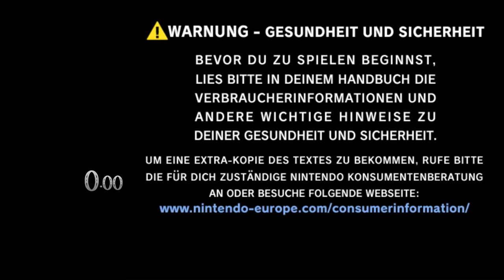Twilight Princess Any% TAS in 2:33:10 [Stream Reveal]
This is the live reveal I did for the new Twilight Princess Any% TAS in 2:33:10 (RTA Timing). Commentary was done by me, Pheenoh, and Dragonbane0.